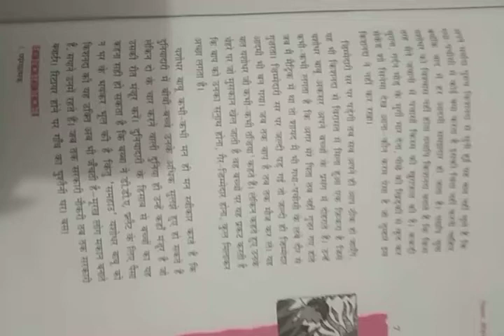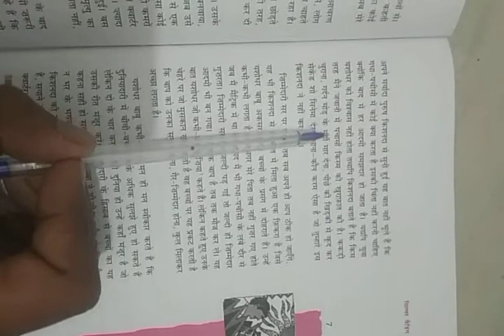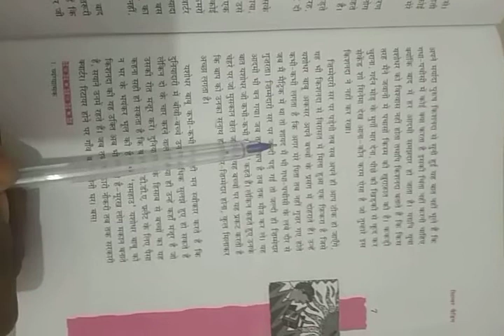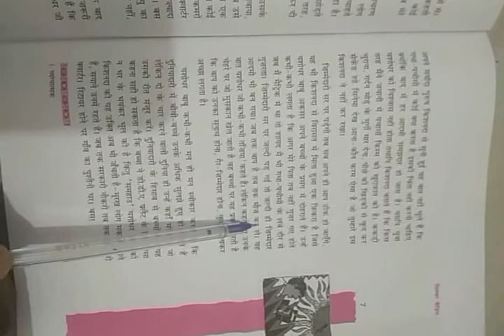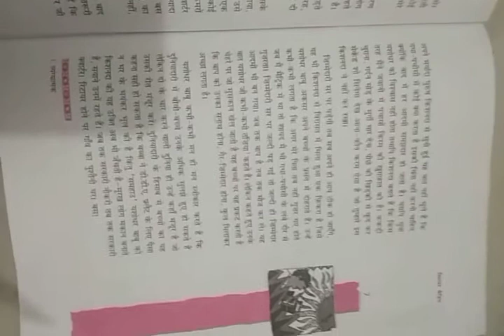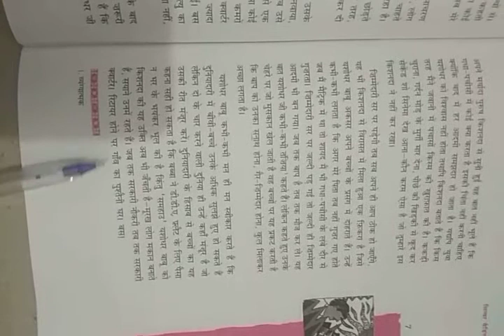Class 12th, new, Hindi, chap. 1